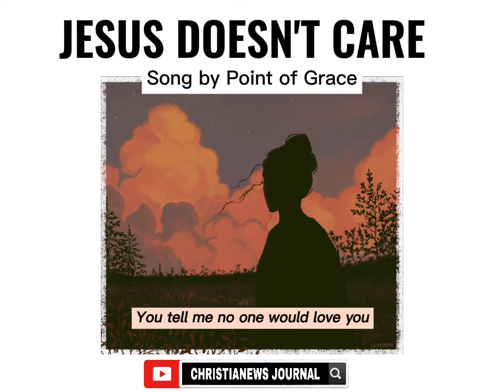JESUS DOESN'T CARE - Song by Point of Grace